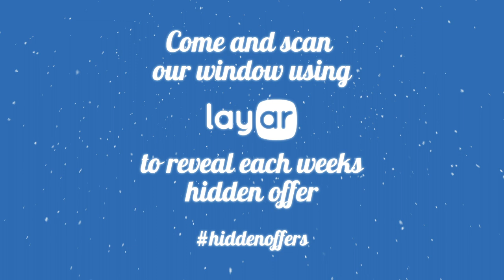Touchpaper Graphics - Interactive Christmas Window Promo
Come and scan our interactive Christmas window with your mobile.